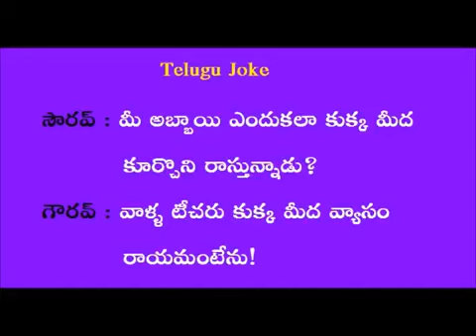Jokes in Telugu - Enjoy telugu Funny Cartoon jokes 80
This video  shows - Jokes in Telugu -   Enjoy telugu Funny Cartoon jokes   80. For sure, more we enjoy the jokes will help in improving the health.